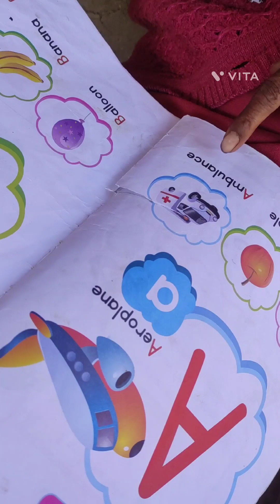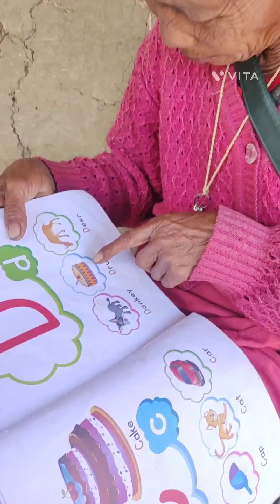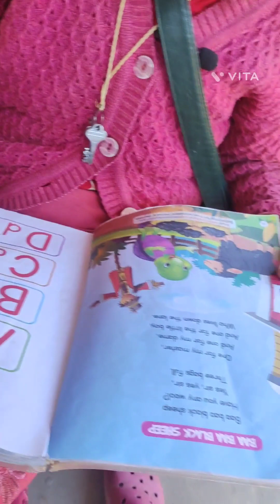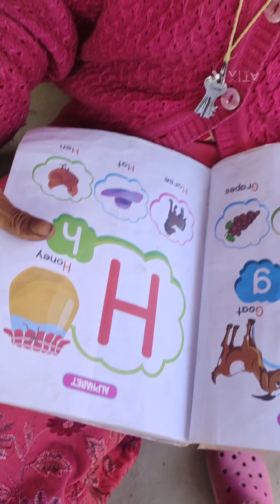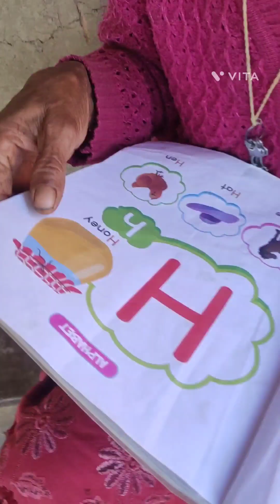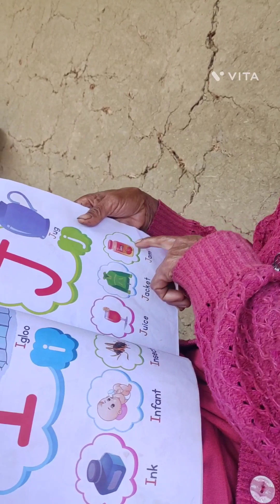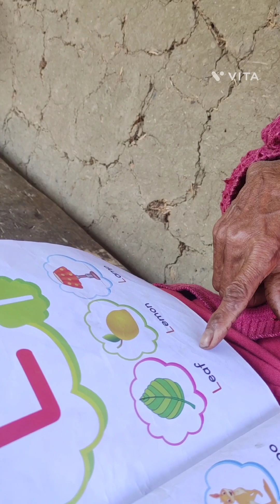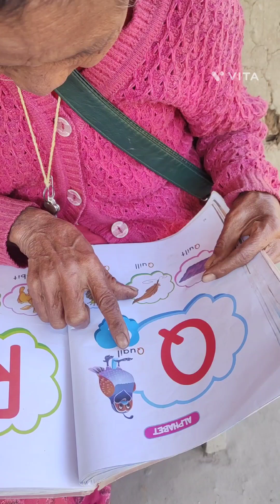funnyvideos A 4 Apple 🍎🍏 ka nui aja val ae 🤣🤣🤣